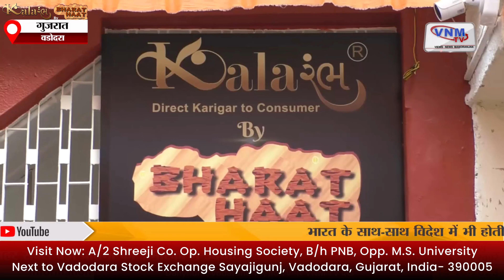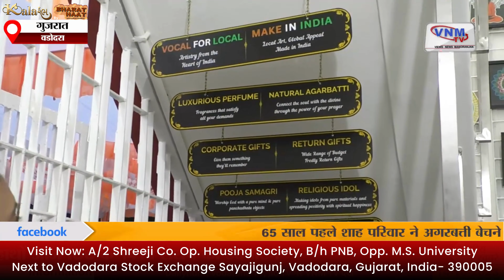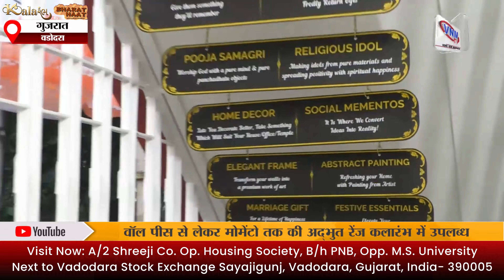Crafting the Future Kalarambh Showroom on VNM TV News | Kalarambh by Bharathaat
🎥 Explore the Unveiling of Kalarambh Services on VNM TV News 🎥

Welcome to the official Kalarambh Handicrafts Showroom's YouTube channel! We are thrilled to share this exciting coverage of our New showroom Coverage on VNM TV News.

In this video, you will see inauguration of our showroom, showcasing an exquisite range of handcrafted products, with a special focus on stunning brass items. Our team is committed to bringing the artistry, craftsmanship, and rich cultural heritage to life in every piece we offer.

Be part of this memorable event, and explore the new beginnings that Kalarambh represents.

Address: A/2, Shreeji Co. Op. Housing Society, Behind Punjab Bank, Sayajigunj, Vadodara,
390007.
Explore Our Collection:
Discover our wide range of handicrafts, including brass items and more:

🌟 Thank you for being part of the Kalarambh journey! We look forward to welcoming you to our store and sharing the beauty of handcrafted treasures with you.